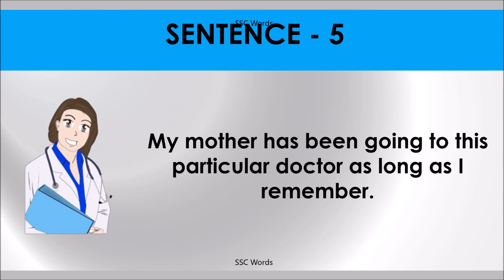AS LONG AS Idiom 1581 # Meaning and five sentences # SSC Words